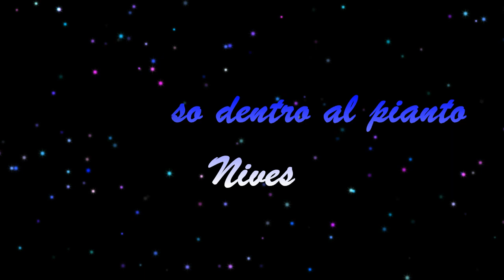Un sorriso dentro al pianto